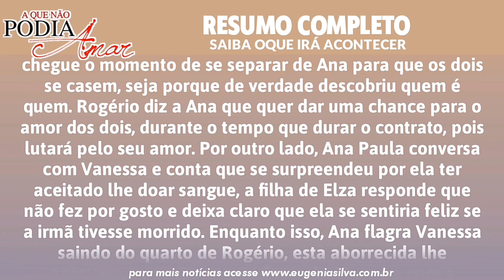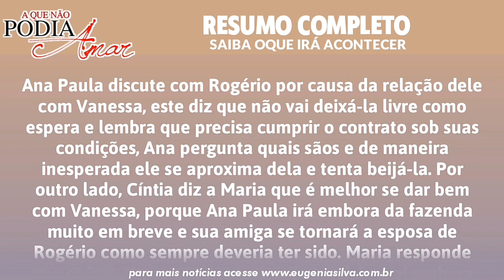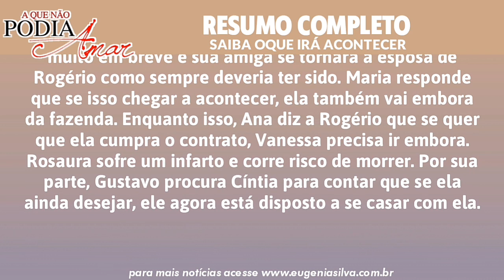Maria ameaça IR EMBORA da Fazenda +REVELAÇÕES em 'A Que Não Podia Amar' | por ES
A Que Não Podia Amar é uma telenovela mexicana, produzida por José Alberto Castro para a Televisa. Será exibida pelo SBT de Segunda a Sexta no lugar de‘Teresa’. Essa história é baseada na radionovela ‘La mujer que no podía amar’, original de Delia Fiallo, foi adaptada por Ximena Suárez e é um remake das telenovelas ‘Monte Calvario’ e ‘Te Sigo Amando‘, produzidas respectivamente em 1986 e 1996. A trama é protagonizada por Ana Brenda, Jorge Salinas e José Ron e antagonizada por Susana González, Julián Gil, Ana Bertha Espín e Mar Contreras. Confira a seguir o resumo semanal completo da novela.